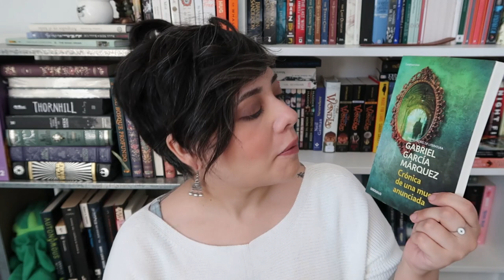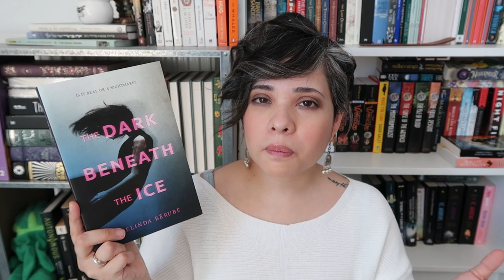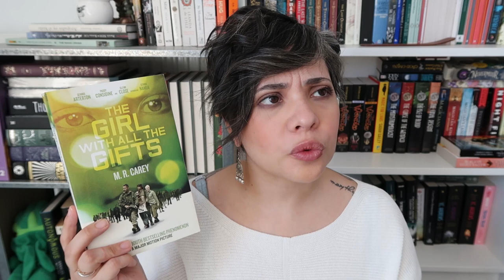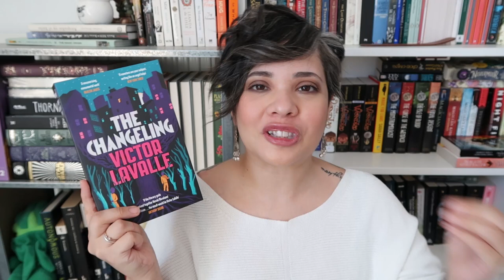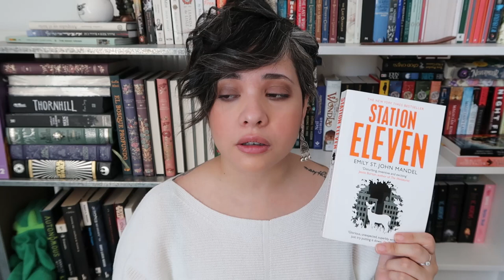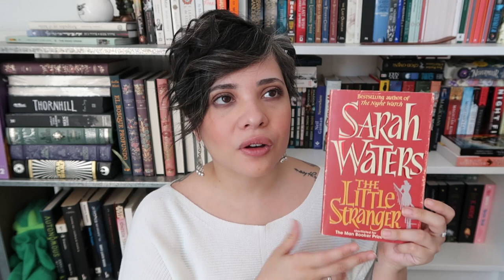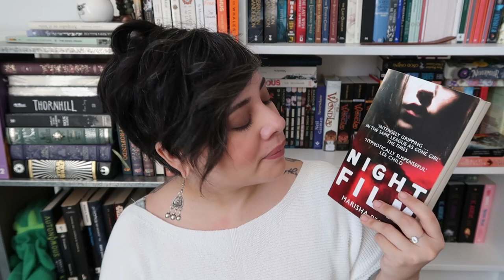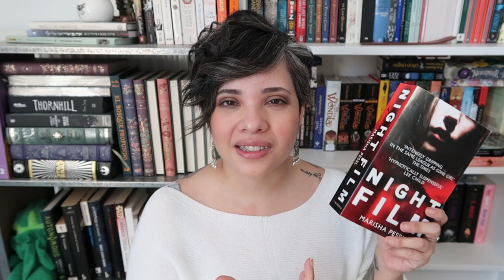Book that willl haunt you forever!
Books mentioned:
✨ Chronicle of a Death Foretold by Gabriel García Marquez
✨The Dark Beneath the Ice by Melinda Berubé
✨The Girl with all the gifts by M.L. Carey
✨The Changeling by Victor LaValle
✨Station Eleven by Emily St. John Mandel
✨The Little Stranger Sarah Waters
✨BirdBox by Josh Malerman
✨Night Film by Marissha Pessl